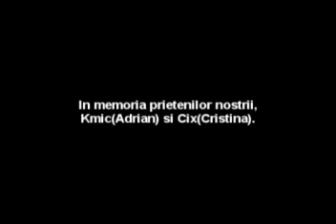R.I.P. Kmic & Cix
IN MEMORIA CELOR 2 PRIETENI. KMIC(ADRIAN) SI CIX (CRISTINA) .
R.I.P.